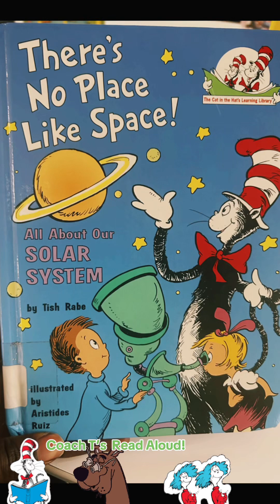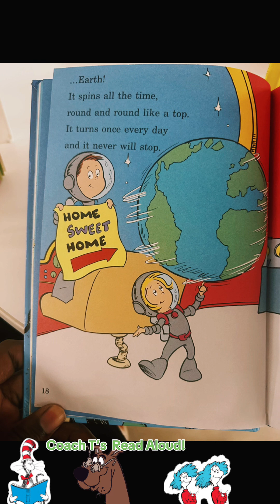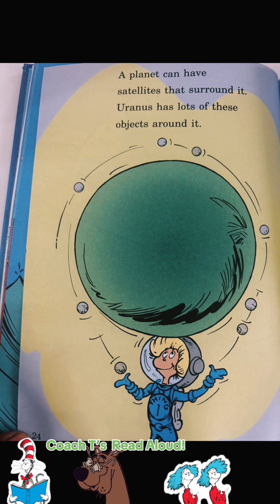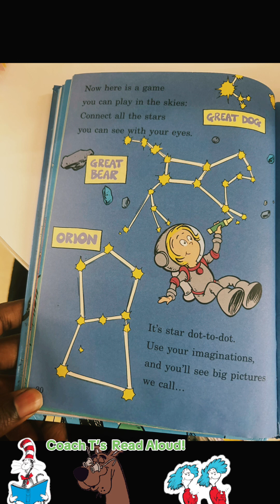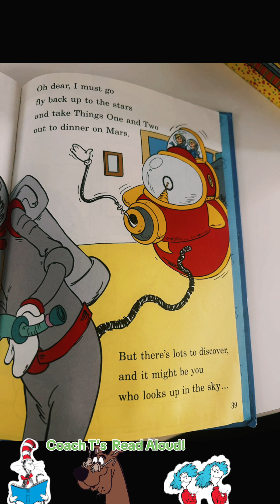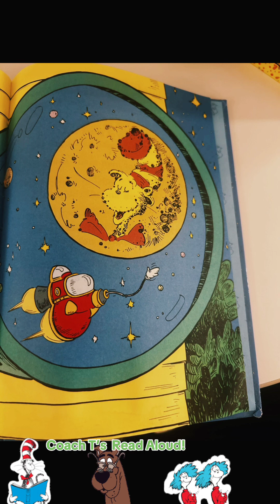There’s No Place Like Space!🪐🔭